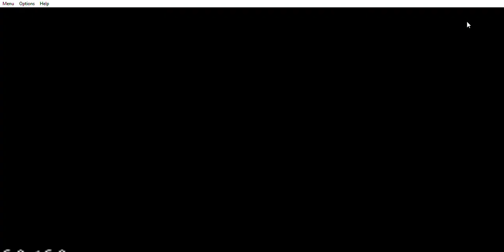Donkey Kong Country (Very Gnawty's Lair & Winky's Walkway) - SNES 1 Player (Han)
Donkey Kong Country (Very Gnawty's Lair & Winky's Walkway)
SNES 1 Player (Han)

Characters:
1. Donkey Kong
2. Didi Kong